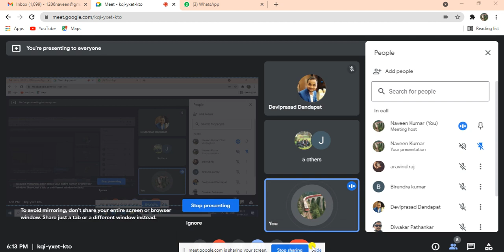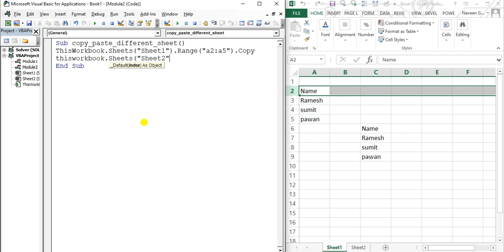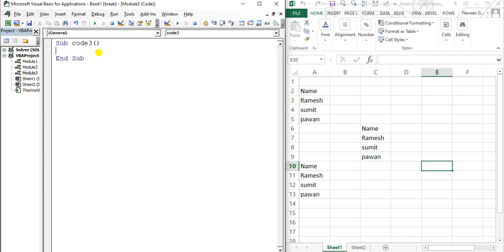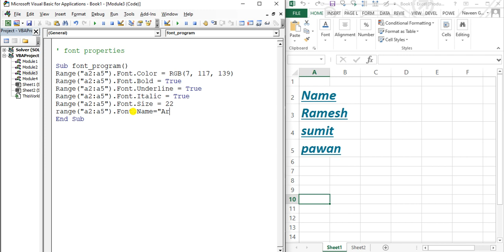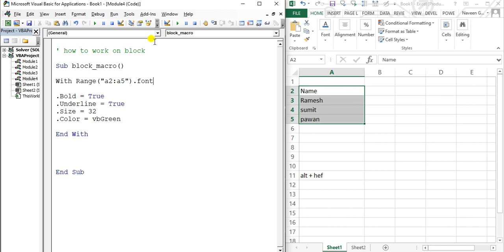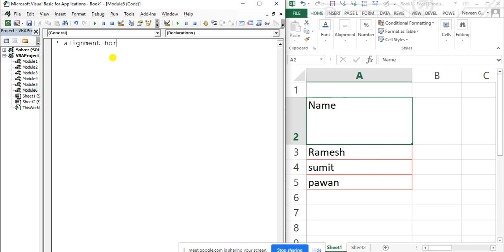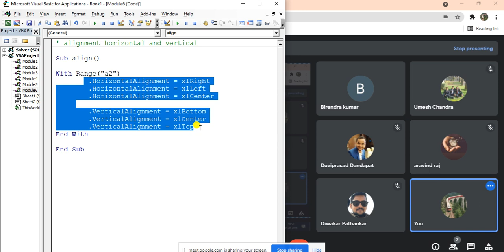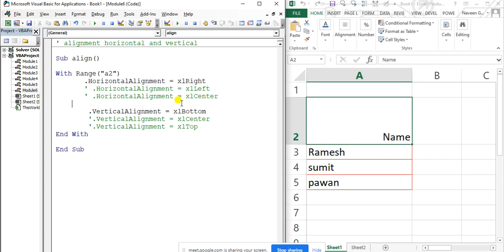VBA Tutorial Live Training | font | With Block | Alignment | VBA In Hindi - Day 3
Description:
Hello Friends,

? IMPORTANT ?